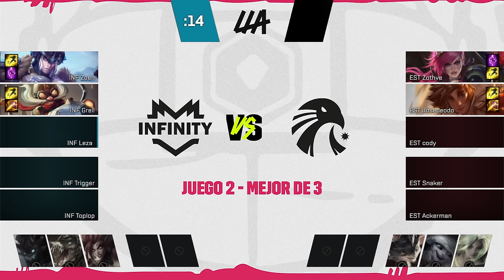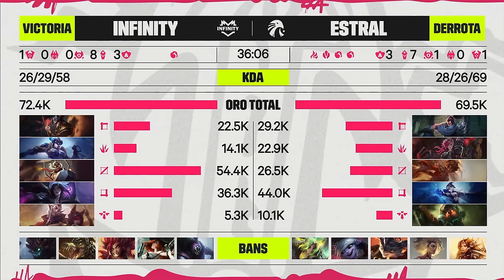Infinity vs Estral | LLA Clausura 2024 | Semana 6 Día 2 Partida 2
Infinity vs Estral // Semana 6 Día 2 // Liga Latinoamérica Clausura 2024 // Para más información y ganar drops visita